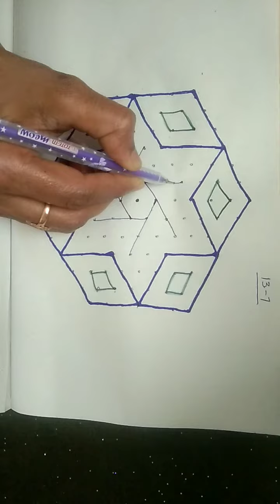Pongal special muggulu#13*7 dots rangoli@kutti vlogs✍🌺🌺